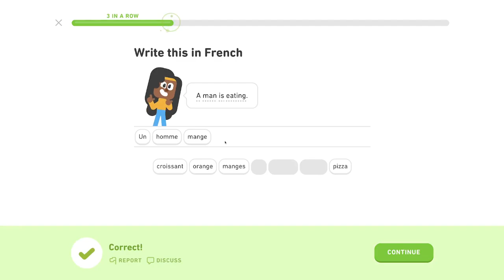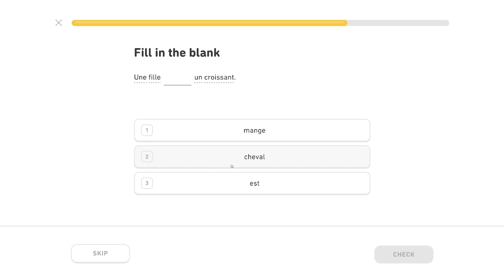🇫🇷 Základy 1- Level 1/5, lekcia 3/4 - Francúzsky s Yetim